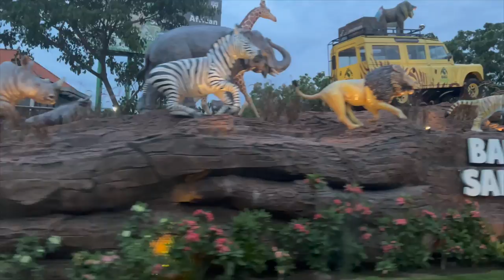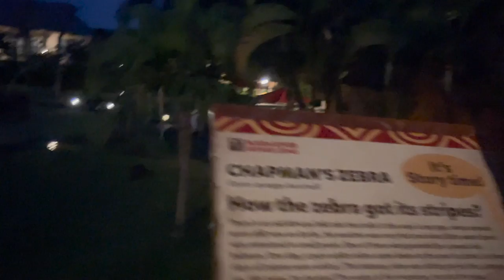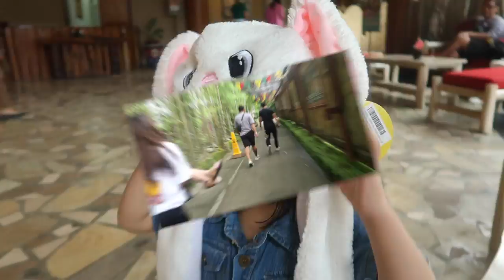BEST PLACE FOR CHILDREN IN BALI / MARA RIVER SAFARI LODGE BALI/ AFRICA IN BALI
Our first stop in Bali was Mara River Safari Lodge and mainly for Zeya. It is a perfect place for kids and there is so much to do in the resort. We couldn't do all that we wanted to because of our limited time there. I hope you liked the video.
ZEYA'S INSTAGRAM-